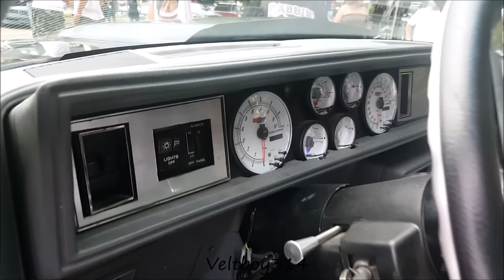Veltboy314 - Big Block 442 Tucking 26" Forgis - 4 Ever Rollin C.C. 1st Annual Car/Bike Show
Big Block 442 Tucking 26"Forgis - 4 Ever Rollin C.C. 1st Annual Car/Bike Show

Tracks produced by K. Anthony Strick